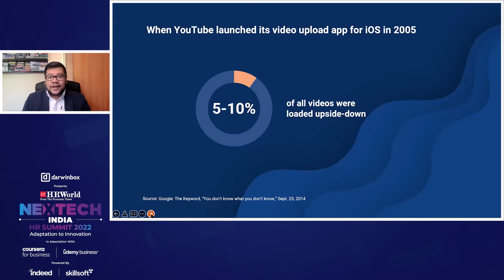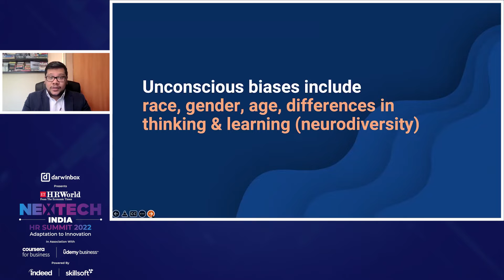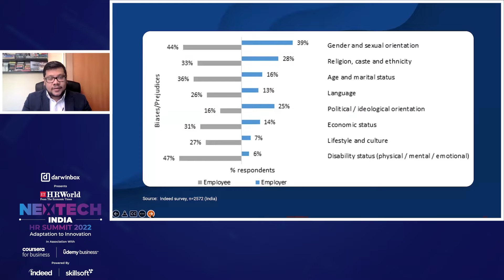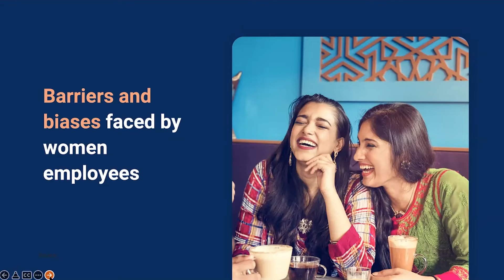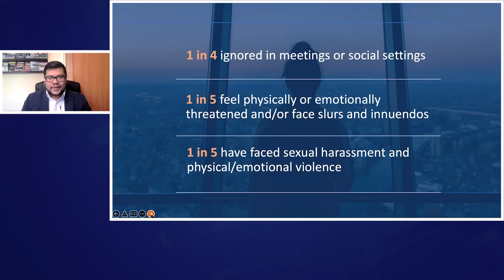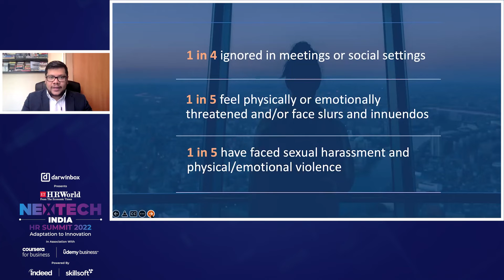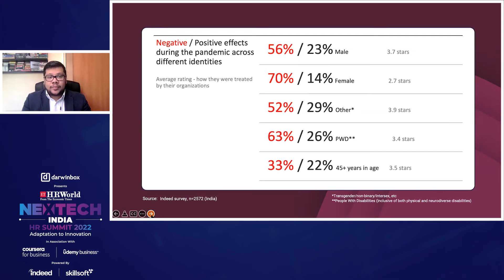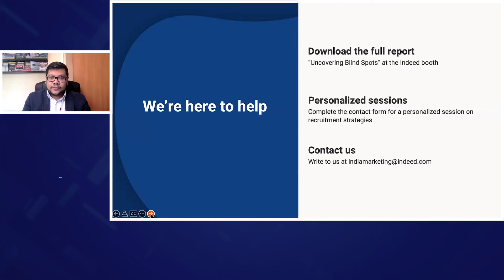Research Insights on Uncovering Blind Spots Diversity Inclusion & Belonging in the new world of work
speakers-
Rohan Sylvester, Recruitment Evangelist, Indeed